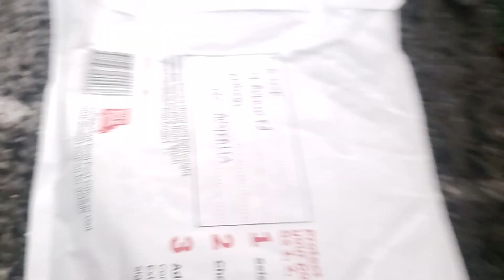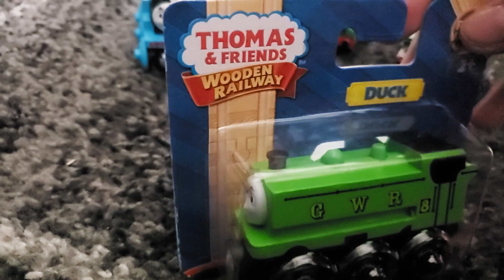Mattel Wooden Railway Duck Unboxing Review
The Duck.